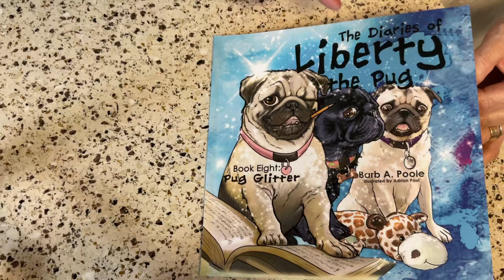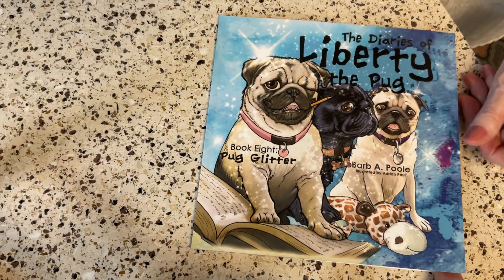Kids book series: 🌈 🌟 “The Diaries of Liberty the Pug” 👫 📚 Do you know what pug glitter is?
A book series for kids to learn that pets are just like themselves. Pets R Family ❤️🐾
Ten wonderful books, beautifully illustrated.
True stories.
Liberty is a small blind pug sharing her journey.
Liberty finds her forever home, family,love, friends, adventures.
A must for kids 📖🐾👫
Story time the best time
Amazon